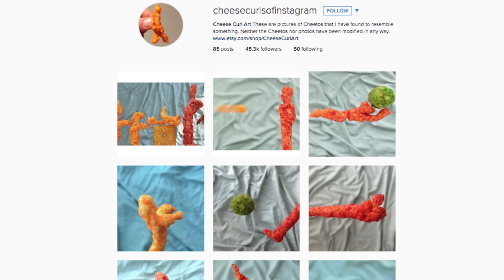INTEL presents Nobody Else Quite Like You - Rob Cantor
This song is ALL ABOUT YOU and the weird, wonderful things you do. I wrote it to help promote an app from Intel Security called True Key, which lets you login without the hassle of passwords.

This is my first-ever sponsored video, and I’m very glad to report that (1) the product itself is actually awesome and (2) the company gave me free reign to write whatever the hell I wanted, which ended up as this strange little ditty.

CREDITS:
Words & Music by Rob Cantor
Directed by Randall Maxwell & Rob Cantor
Concept by Stephen Goldblatt

Produced by Andrew Horowitz
Mixed by Dan Romer
Mastered by Dave Cooley

Special thanks to The Earth Science and Remote Sensing Unit, NASA JSC for the super cool space footage.

For more beautiful space stuff, check out “Earth” by Michael Konig

Founder & Creative Director: Stephen Goldblatt
Content Producer: Paymon Parsia

Influencer Agency: Collectively
Ryan Stern, CEO
Mandi Ginsburg, Strategy
Lauren Simpson, Senior Producer

Brand Partner: True Key by Intel Security
Director of Marketing: Aimee DeGolyer
Sr. Mgr. of Strategic & Creative Initiatives: Maeghan Smulders

Music & Film Production by Squeak E Clean
Producers: Amy Crilly & Chris Shaw
Director of Photography: Fern Cardenas
Editors: Randall Maxwell, Kevin Clark & Sean Scannell
Assistant Editor: Lauren Johnson
Makeup Artist: Maryann Yee
Playback Engineer: Charles Rojas
Recording Engineer: Rob Barbato
Motion Graphics: Daniel Sánchez de Miguel

Studio footage filmed at Quixote Studios in Los Angeles, CA

Special thanks to Rachel Aron, Christine Bilich, David & Cathy Cantor, Buzzy Cohen, Carol Dunn, Gregory James Jenkins, Justin Hori, Ben Ketai, Jesse Kristin, Allison Kurtzer, Andrew Laurich, Rick Lax, Steve Loter, Demis Lyall-Wilson, Cyndi Lynott, Mandy Maxwell, Zan Nakari, Ben Rosenblatt, Tommy Siegel, Ben Thornewill, and Grant Wilson.